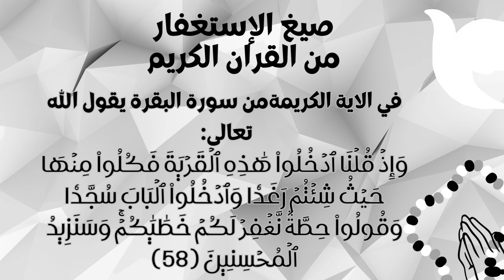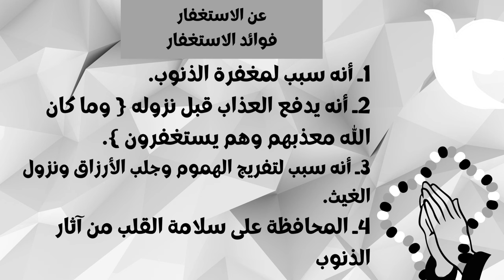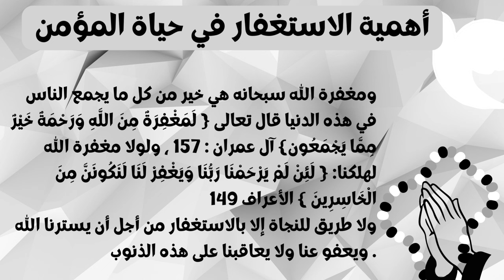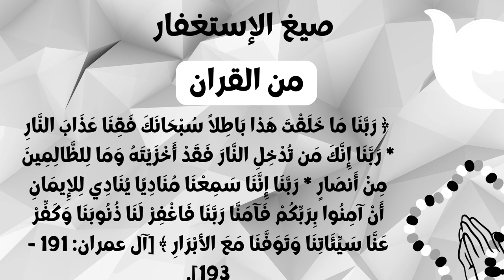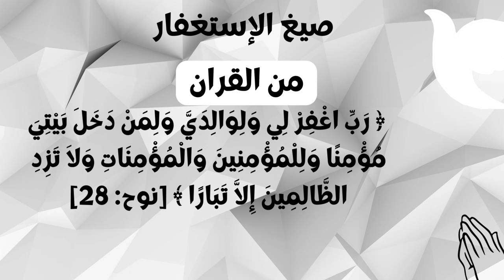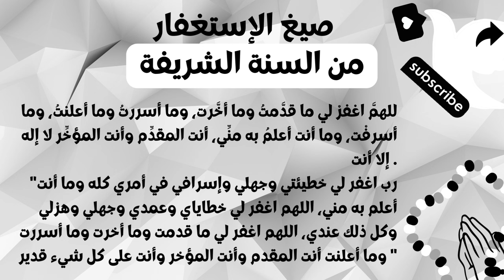صيغ الإستغفار.mp4- من القران والسنة - اهمية الإستغفار- فوائد الإستغفار- كذب الإستغفار-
الإستغفار- صيغ الاستغفار من القران والسنة - اهمية الإستغفار- فوائد الإستغفار- كذب الإستغفار-
سؤال عن صيغة من صيغ  الإستغفار
معنى الاستغفار لغة
فوائد الاستغفار
مواطن الاستغفار الأماكن و الأوقات التي يستحب
فوائد الاستغفار
أهمية الاستغفار في حياة المؤمن
توبة الكاذبين
صيغ الاستغفار من القران الكريم
صيغ الاستغفار من السنة الشريفة